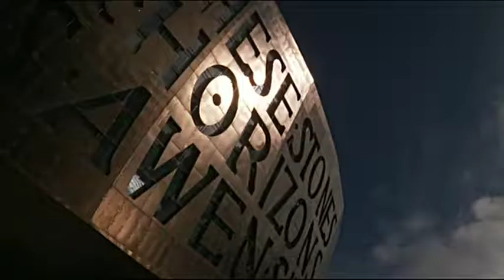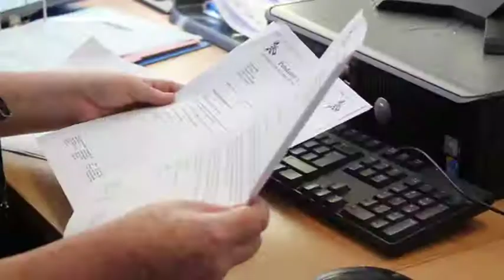EGNI @ Coleg Morgannwg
EGNI, The UK Central office is based at Coleg Morgannwg, in South Wales.  An innovative approach to education. "Learning by Doing".